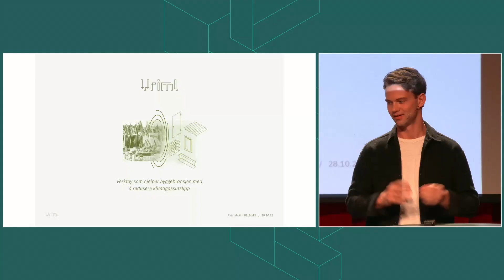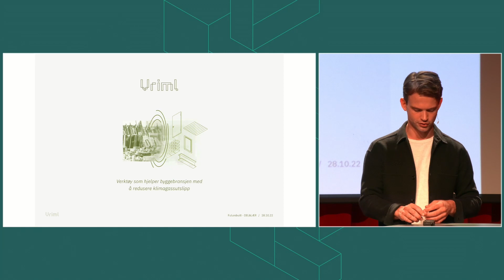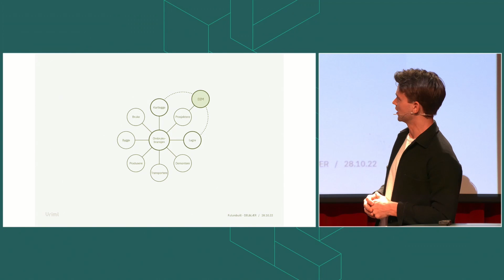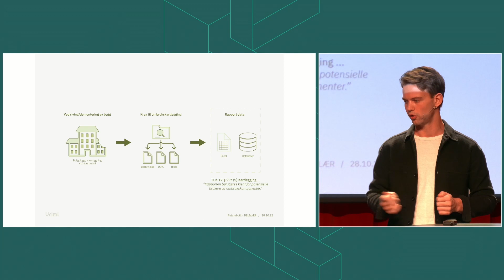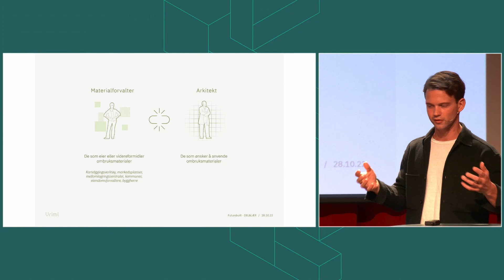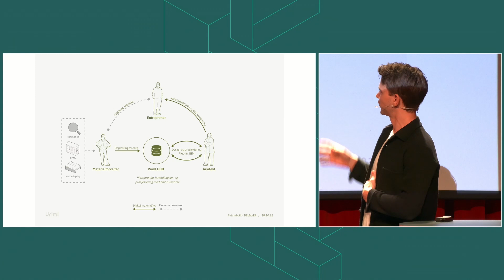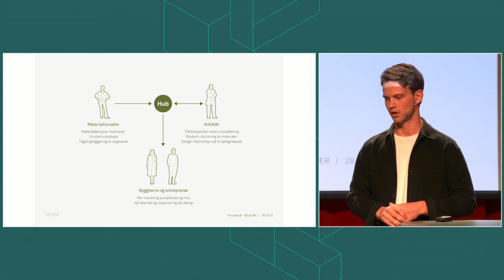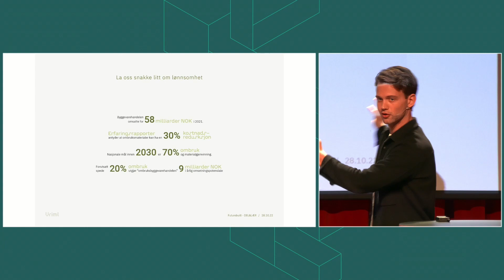Brede Stokland, Vriml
Foredrag på DEL&LÆR: Plattformer for ombruk fredag 28. oktober

Du har kanskje hørt om Again X, Vriml, Madaster, Material Mapper, Materia, Rehub og Sirkulær Ressurssentral, men vet du hva de kan tilby?

De siste årene har vi sett en rivende utvikling innen sirkulære bygg og ombruk. Det har vokst fram en liten jungel av aktører med rare navn som tilbyr tjenester innen ombruksanalyser, designverktøy, kartlegging, katalogisering og formidling av brukte byggevarer, for å nevne noe. Noen av aktørene leverer rene digitale løsninger, mens andre mellomlagrer og formidler fysiske byggevarer. Alt dette er vesentlige oppgaver for å få til ombruk i stor skala.

Til dette seminaret har vi invitert aktørene til å komme å presentere seg, så vi kan rydde opp i jungelen. Hva tilbyr de ulike aktørene og hvordan kan de spille sammen?